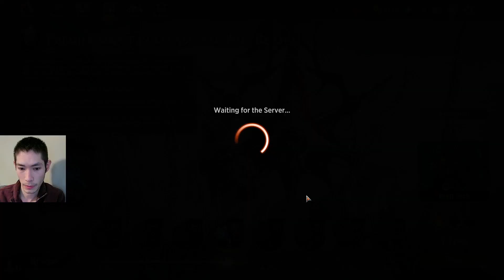Three Color Deck | Phyrexia: All Will Be One Draft | MTG Arena